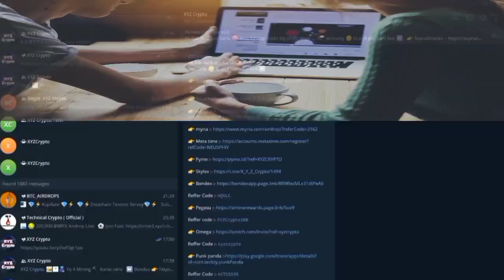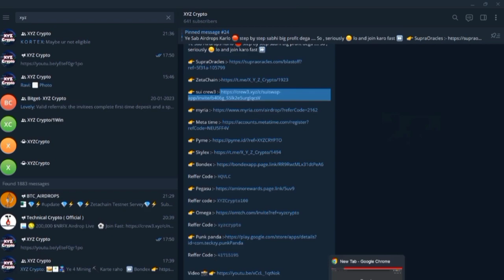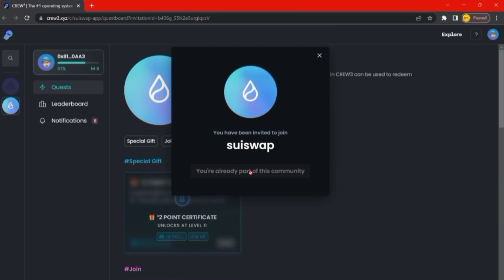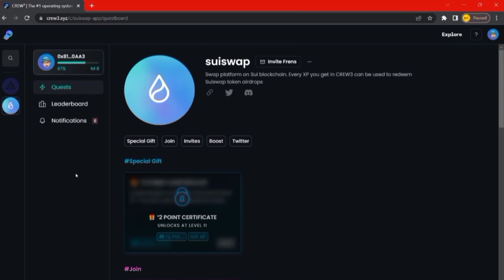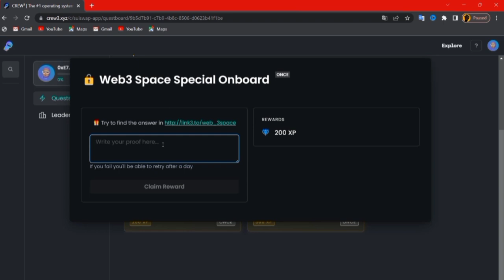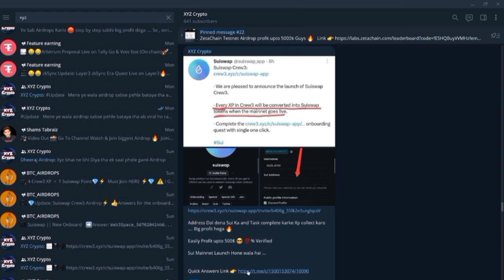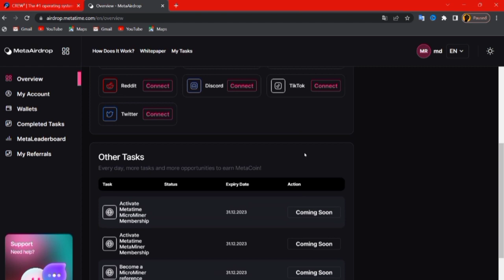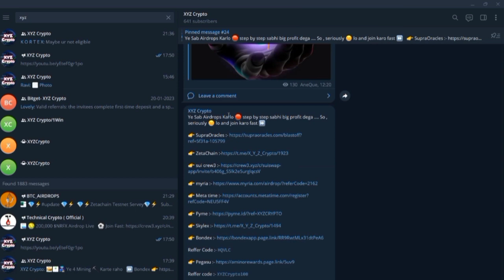10000$ Big Crypto Airdrop | sui airdrop | trust wallet free airdrop | new crypto airdrop today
10000$ Big Crypto Airdrop | sui airdrop | trust wallet free airdrop | new crypto airdrop today

Reffer Code :- HQVLC

Reffer Code :- XYZCrypto100

Bussiness Contact

○Content Cover